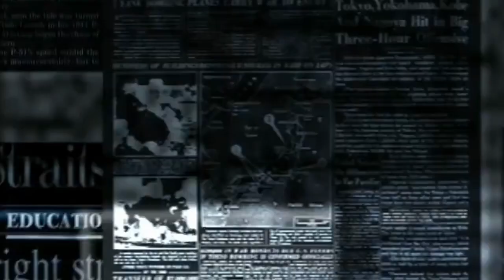MIRO BULJ - ""UNIŠTIOOOOO"" STOŽER I HDZ / BRAVO JUNAČE!!!!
Za sve one koji dovode u pitanje poštenje i čast Mira Bulja. Današnji govor u Saboru , POVODOM NAMJERE HDZ I PUPOVCA, kojom bi napravili IZMJENU ZAKONA O ZAŠTITI PUČANSTVA OD ZARAZNIH BOLESTI! KOJU ĆE PROVESTI SA 76 KUPLJENIH GLASOVA. Bravo Miro!!